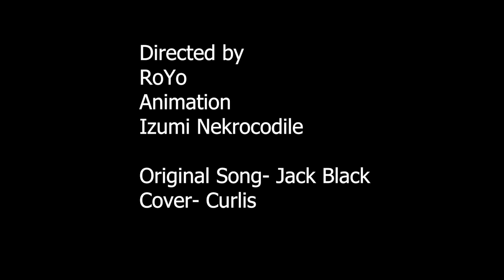Peaches but Bowser Bowser Bowser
Bowser Bowser Bowser